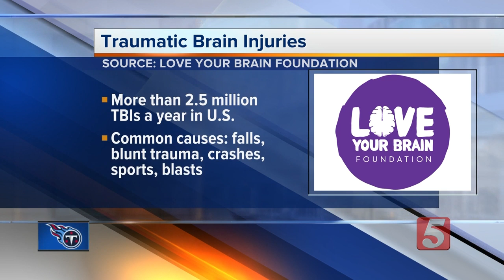Gentle yoga class is helping Nashvillians with traumatic brain injuries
If headstands and hot temperatures come to mind when you think about yoga -- think again. A class in Brentwood is helping people with traumatic brain injuries.